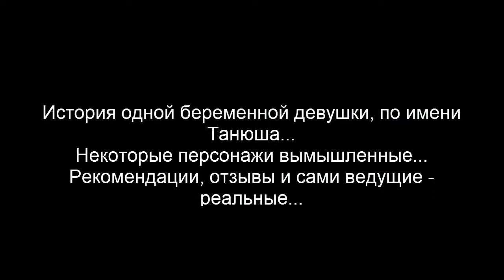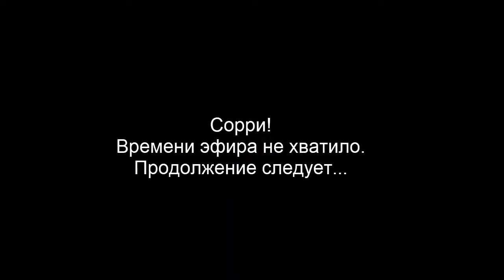Как сделать беременность комфортной с продуктами от немецкой компании LR